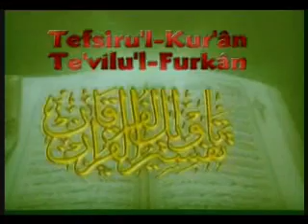84-Hicr Suresi 45-99 / Mustafa İslamoğlu - Tefsir Dersleri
Tefsiru'l Kur'an Te'vilu'l-Furkan